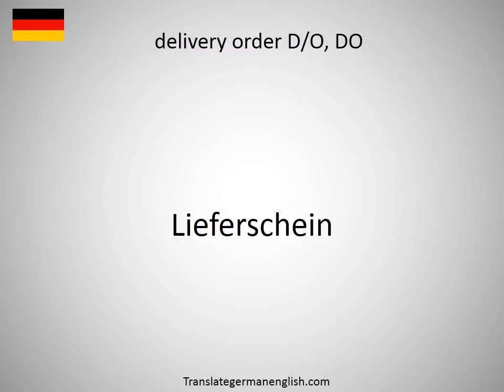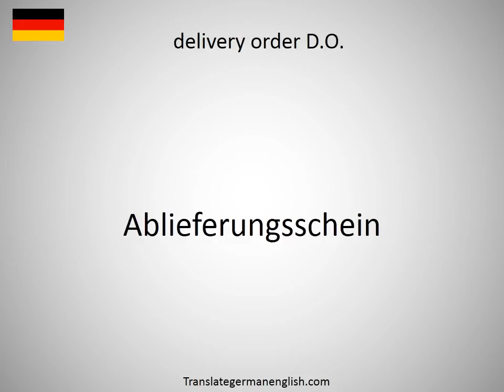How to say delivery on a specific date in German?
How to say delivery on a specific date in German? Learn the pronounciation delivery on a specific date! How to Pronounce delivery on a specific date. Expand your vocabulary, learn German words. Practice German online. Use this free pronunciation guide to practice words at a time. Learn German for free. Thank you for viewing, please like or subscribe! hoe om te sê, si të thuash, እንዴት እንደሚናገር, wie sagt man, comment dire, come dire, como dizer, как сказать, nasıl denir, cómo decir, 怎么说, πώς να το πω, hoe zeg je.